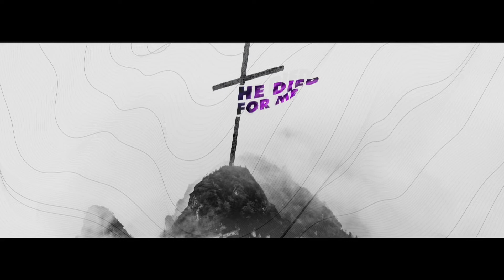Special Programs on Good Friday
Tune into Shalom World this Lenten season and experience God’s love with inspirational stories, movies, music programs and much more! Log onto to watch live broadcasts.